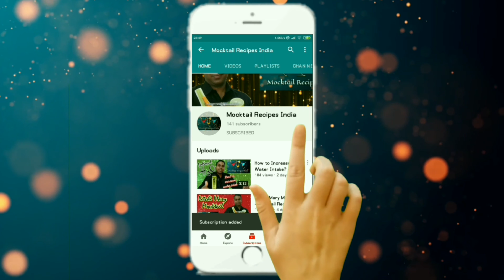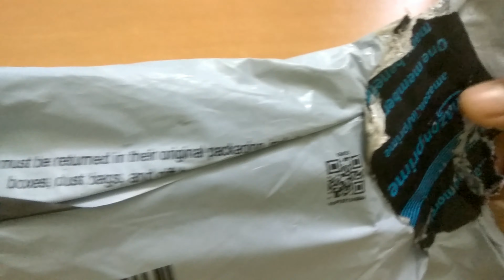Fake Ice || Chilling Cubes for Lockdown || Lockdown situation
Fake Ice